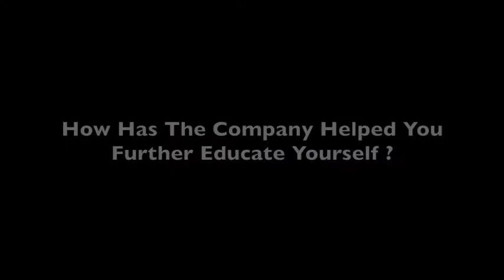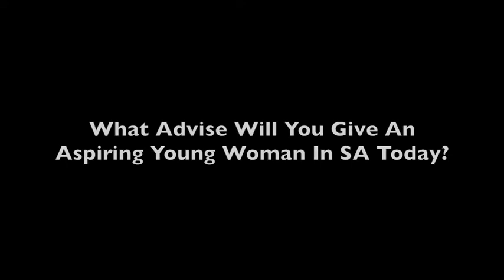We Have Extraordinary Woman Working At TPDC - Meet Sharlene Shana